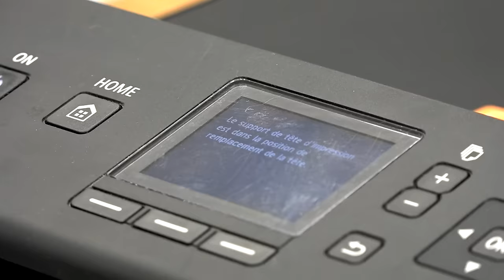Nettoyage tête d'impression imprimantes alimentaires MG5550 et MG5650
Si vous possédez une imprimante MG5550 ou MG5650, voici la marche à suivre pour nettoyer la tête d'impression.